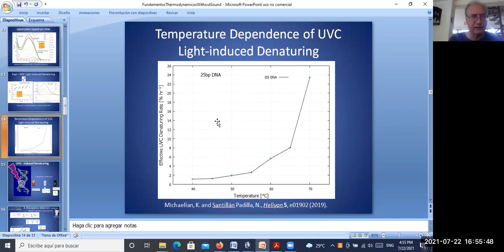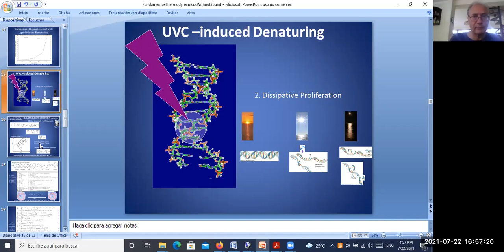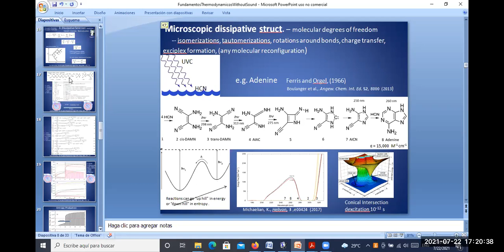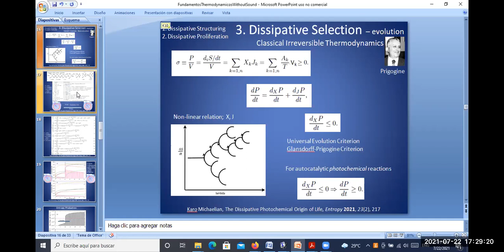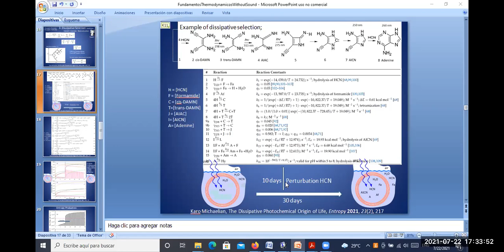Class 6 Part 2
Thermodynamic Dissipation Theory of the Origin and Evolution of Life